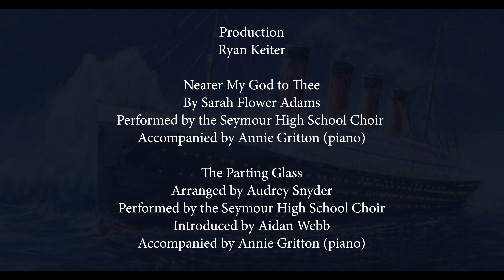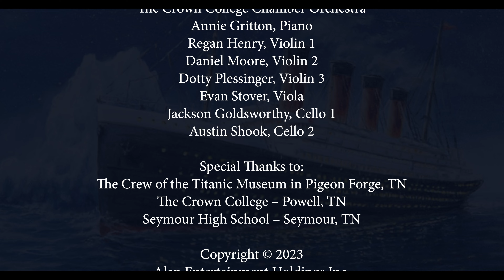A Titanic Tribute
The Titanic Museums in Branson, MO and Pigeon Forge, TN present "A Titanic Tribute" respect and honor to the 2,208 passengers and crew aboard the RMS Titanic.